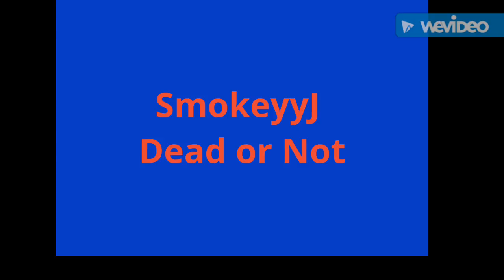SmokeyyJ -Dead Or Not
best rapper of all time💯💯💯Da reason i rap🙌🙏🙏🙏🙏